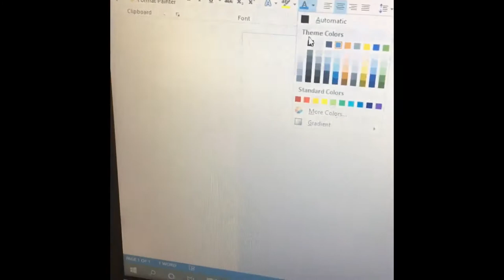Super Smashing! - Boxes